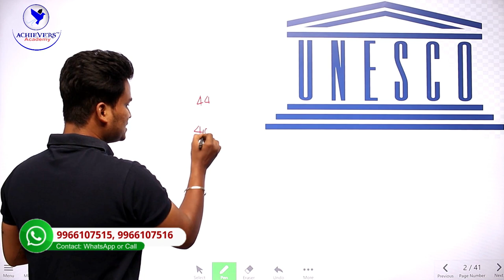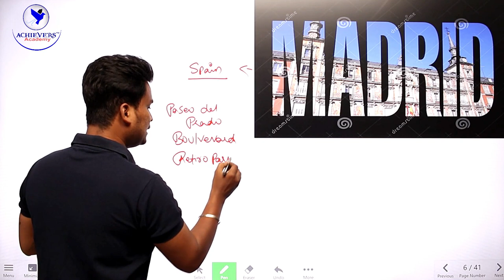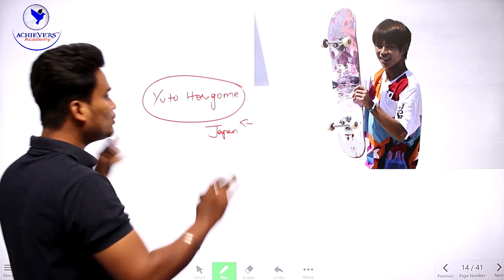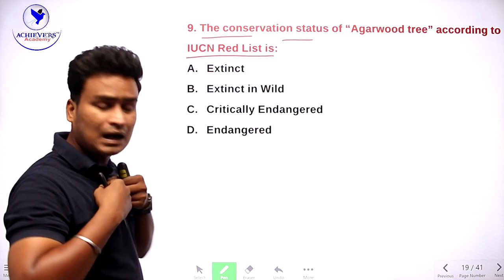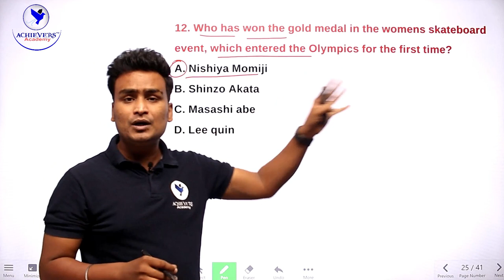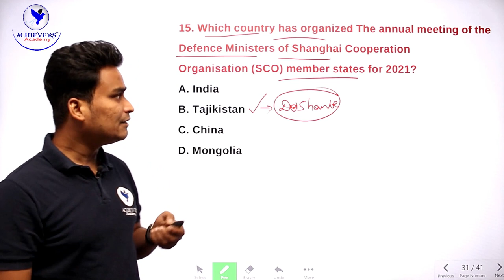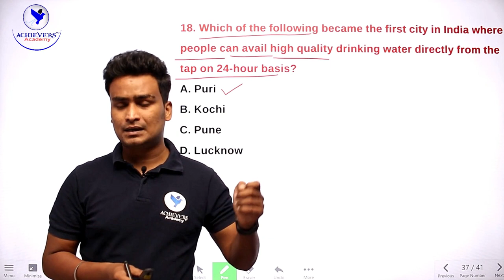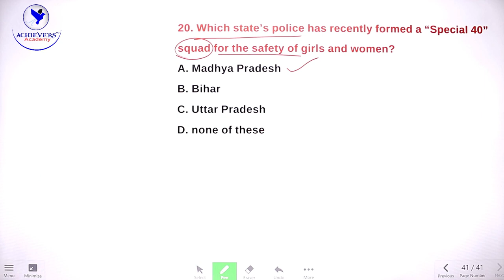Daily Current Affairs in Telugu Today | 29.07.2021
🔴 Watch Daily Current Affairs in Telugu Today 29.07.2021 with Laxmi Vara Prasad, Expert Faculty of ACHIEVERS ACADEMY 🎯

Search Queries solved:
telugu daily current affairs 2021
todays current affairs in telugu 2021
todays current affairs in telugu today
todays important current affairs in telugu
todays important current affairs in telugu 2021